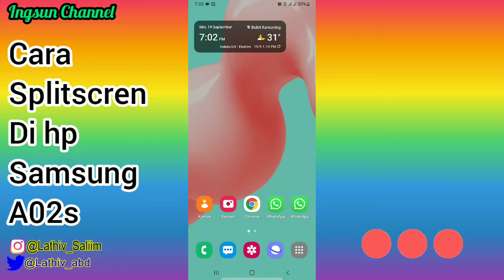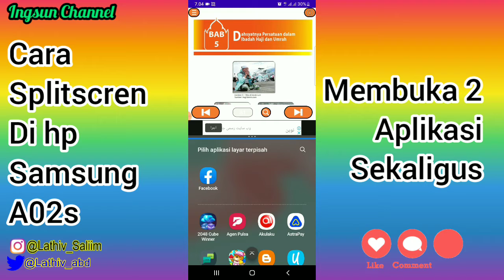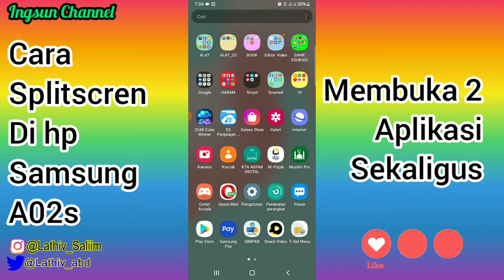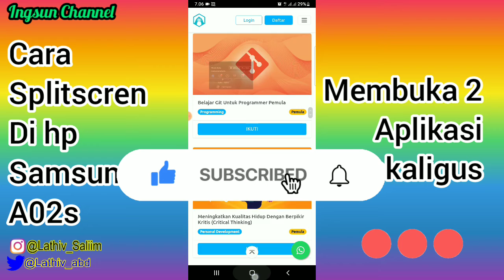Cara Split Screen di hp samsung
Cara Membuka 2 Aplikasi Sekaligus || Cara Split screen di Hp Samsung
Fitur ini Berguna untuk kalian yang lagi banyak pekerjaan di Hp Android, dan sangat membantu pekerjaan kita.
Cara Split Screen di hp samsung A02s
Cara Split Screen di hp samsung a10
Cara Split Screen di hp samsung A20